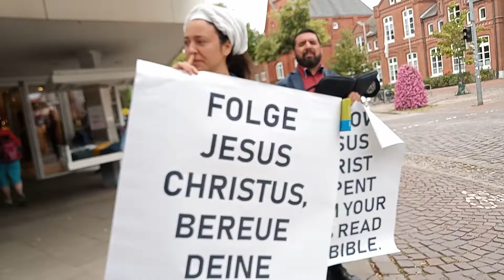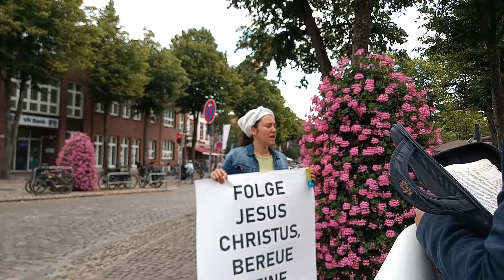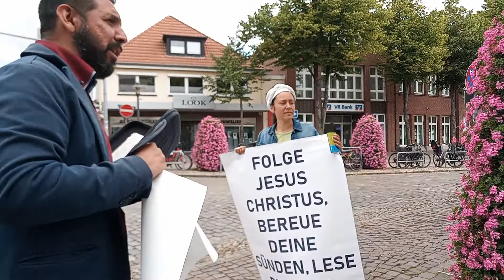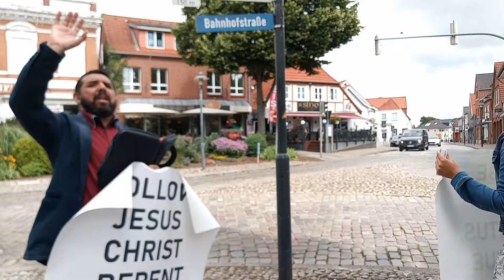REPENT AND BELIEVE IN JESUS CHRIST PEOPLE OF GERMANY 🇩🇪 Preaching in Fehmarn 7/8/2022 - AlleluYah!